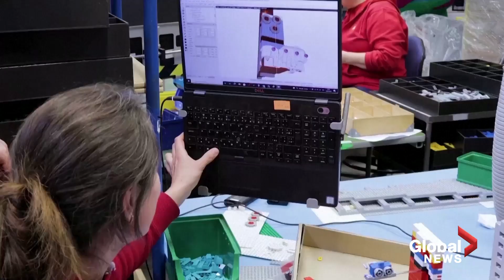LEGO celebrates 90th birthday with 94,000-piece spinning cake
Celebrating its 90th birthday, the Danish toy maker Lego on Wednesday unveiled a 94,128-piece LEGO birthday cake.

The cake, featuring nine layers representing nine decades of play, was built by employees and put on display at the LEGO House in Billund - home of the LEGO brick.

The birthday will be marked with events at its stores around the world.

The family-owned company was founded in 1932 by Ole Kirk Kristiansen and his grandchild Kjeld Kirk Kristiansen.

The company's core product, the LEGO brick, was first produced in its current form in 1958.